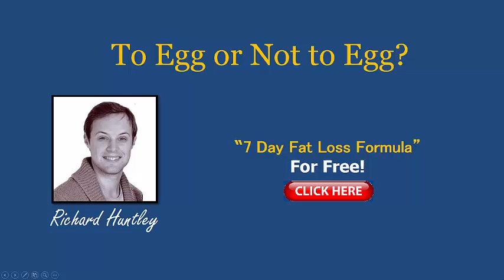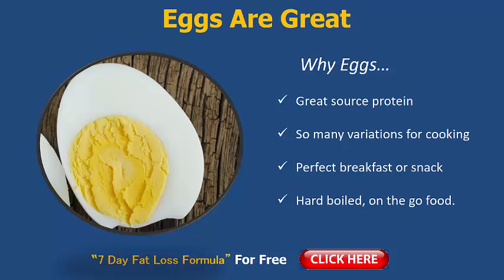If You Eat Eggs Everyday This Is What Happens To Your Body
If you eat eggs every day this is what happens to your body. " eggs, 3 eggs everyday has been shown to given great health and weight loss benefits.

Eating eggs everyday whether it's 2 eggs r 3 eggs everyday you will lose weight and improve health benefits eating eggs.